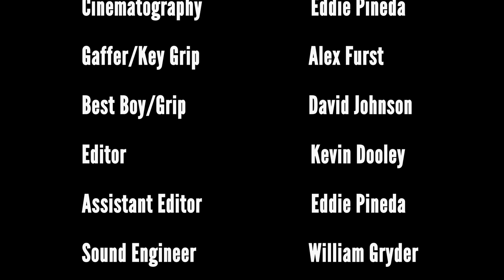Dead End Job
A Haunting that is anything but routine. A 2012 entry into the Dallas 48 Hour Film Project - written, shot and edited in 48 hours with no budget.